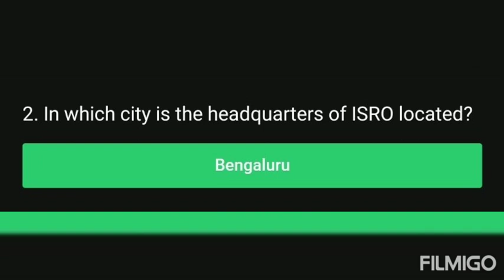Flipkart Beat The Genius || E14 : Oscars to Mother India? || 23-11-2020 || Answers for questions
This is the answers for the flipkart the beat the genius show for the 23rd November 2020.